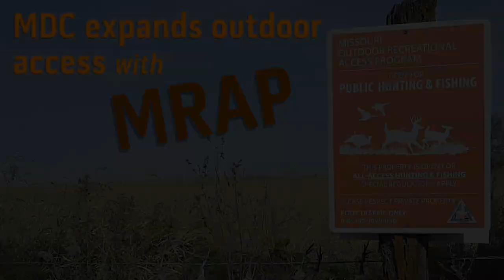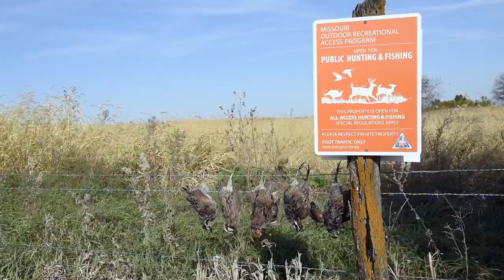Missouri Outdoors Recreational Access Program (MRAP) informational video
The Missouri Department of Conservation (MDC) created the Missouri Outdoor Recreational Access Program (MRAP) to increase outdoor recreational opportunities on private land. Under this program, MDC provides annual incentive payments to private landowners who open their land for public recreational activities such as hunting, fishing and wildlife viewing.

Be sure to visit our website to learn about Missouri QFPF and our volunteer chapters, find out we can help landowners conserve wildlife and natural resources, and connect with a Farm Bill Wildlife Biologist near you!  missouripfqf.org